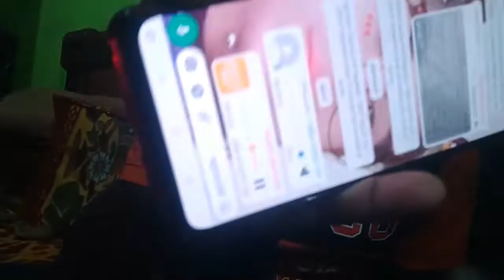Aaj Bhut Kaam Krna Haa 😒 🤯